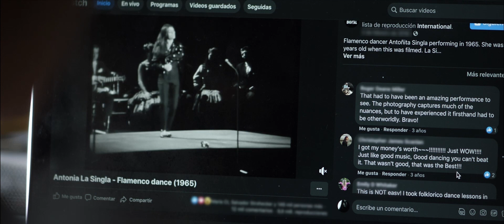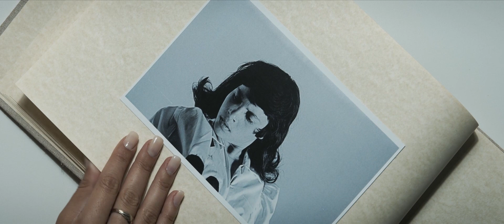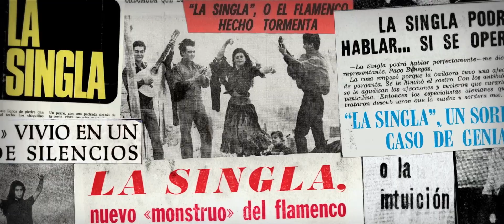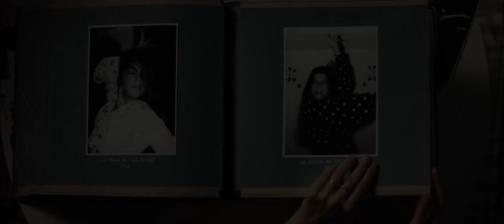La Singla Tráiler español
La Singla. Consulta nuestra crítica